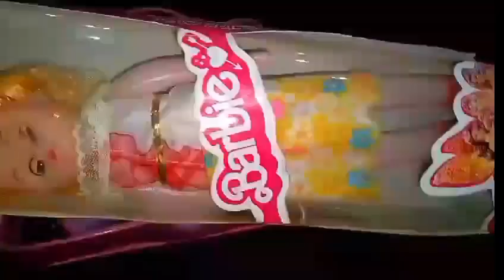Hello Kitty Toys||Satisfying With Unboxing Barbie Doll Makeup And Toys||asmr #1111🧡💝